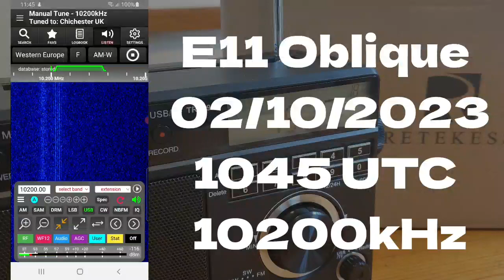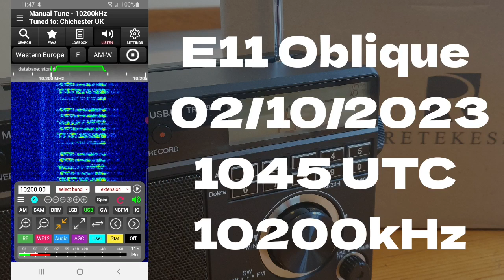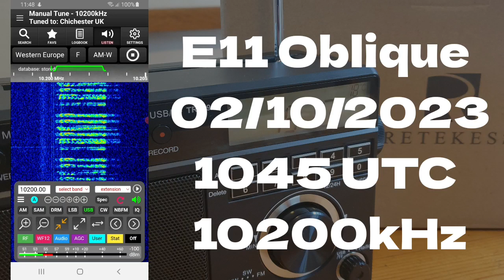E11 Oblique 02/10/2023 1045 UTC 10200kHz